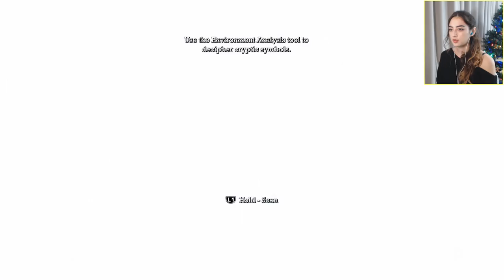Joker & Harley Quinn / Batman: Arkham Asylum / Part 1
☀ Amazing Alaskan Contributors ☀
Anvast Chinaski, Bradley Mainguy, CJ Richardson, Espen Bakke, Garrett Collett, Jared, Joe, Michael Huffman, Philip Conroy, Roy Eschke,
Steven, Steven Vazquez, Tobias Hartwich, Adrian Ng, Jarkko, Alex Andrade, Casey Mitchell, Jason Taylor, Robert Brush